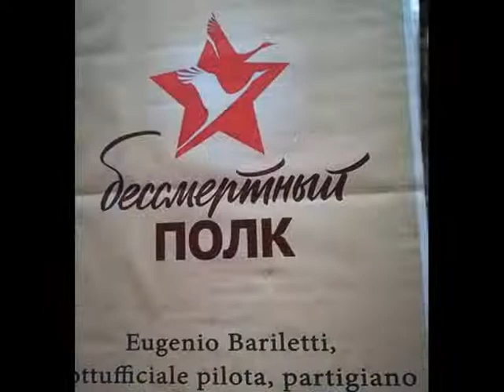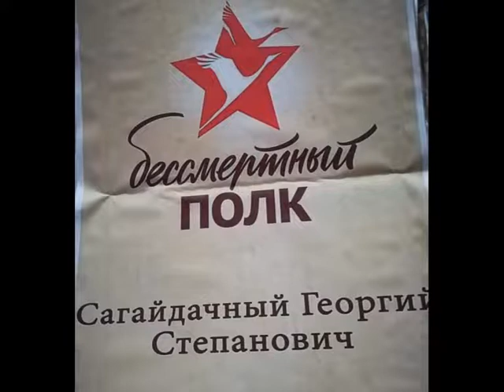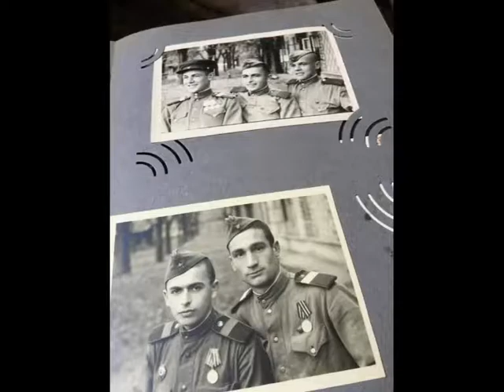НАША ПОБЕДА!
Наш парад ветеранов 2020 года. Спасибо вам, родные, за Победу!.